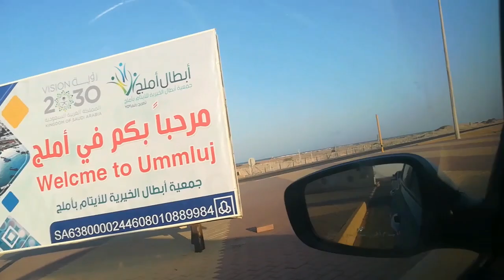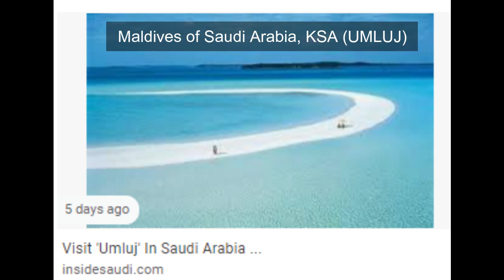Maldives of Saudi Arabia Part 3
Please visit this place its awesome.